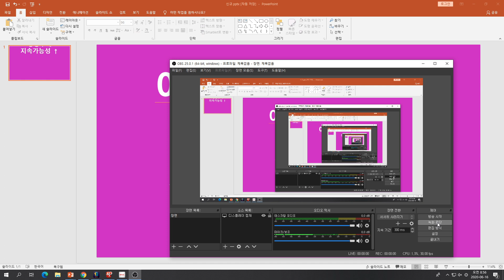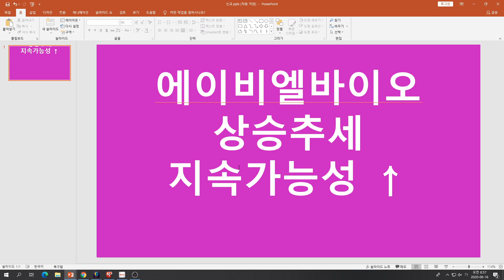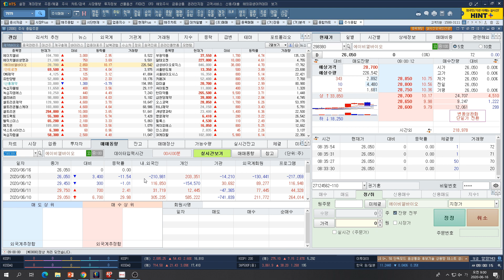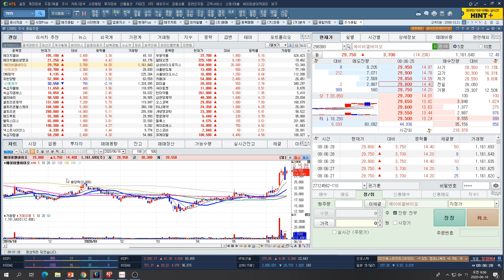[주식투자]에이비엘바이오 상승추세 지속가능성 ↑